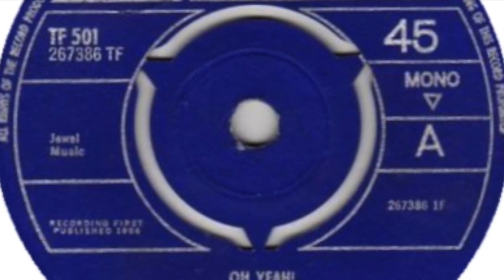The Others – Oh Yeah!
Formed in 1963, Hampton, London. Released this one single before disbanding 1965.

Members:
Paul Stewart (vocals)
Rob Freeman (rhythm guitar, vocals)
Ian McLintock (bass),
John Standley (lead guitar, 1963-64)
Nigel Baldwin (drums, 1964-65)
Peter Hammerton (guitar, 1964-65)
Geoff Coxon (drums, 1964-65)